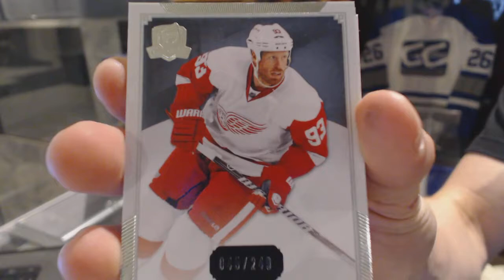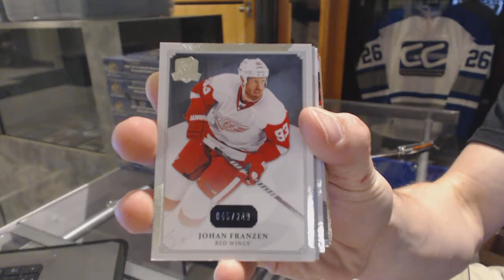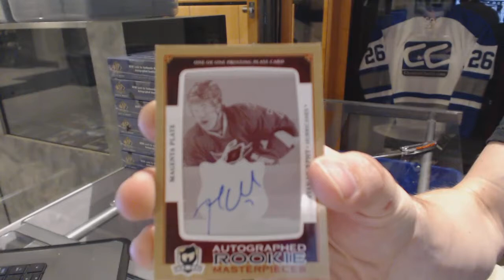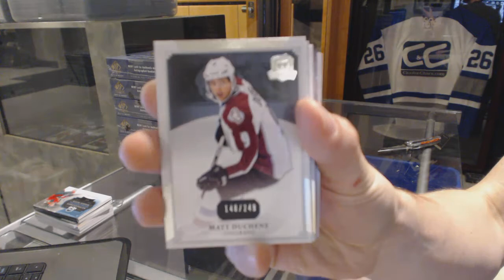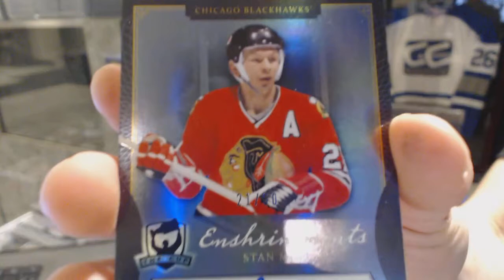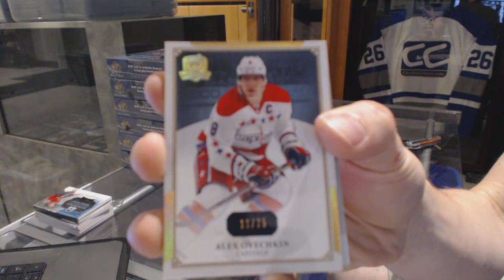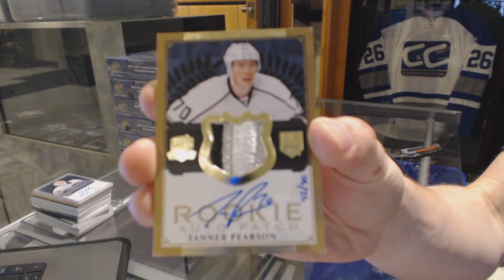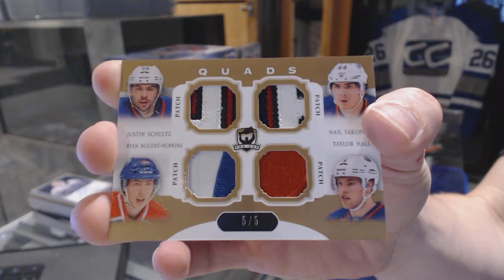13-14 Upper Deck The Cup Hockey 3 Box Break - C&C GB #6369